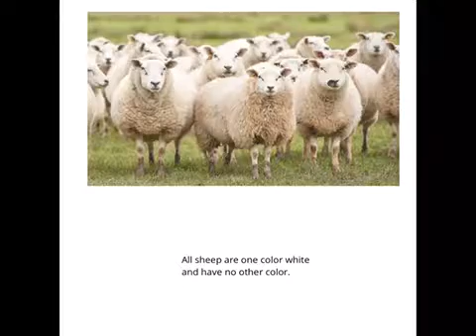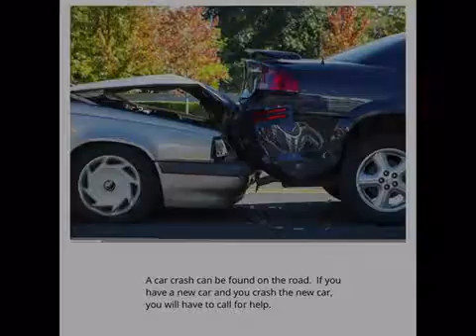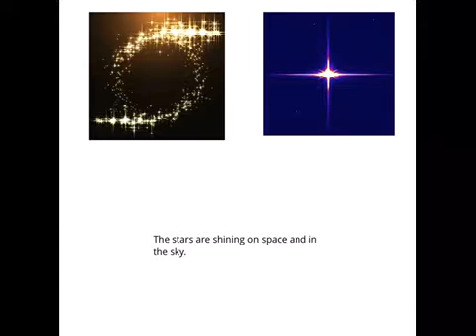Digraph /sh/ Book by Karol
2nd Grade ESL